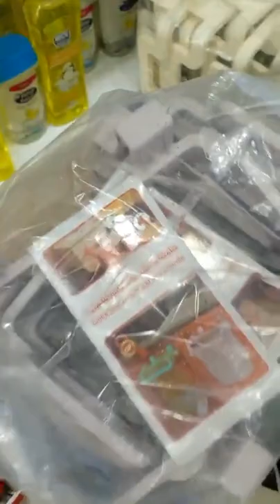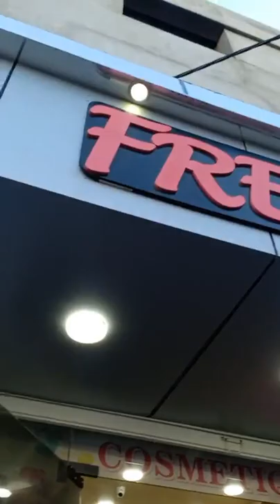كل شي عشرة آلاف😱أواني ومنظمات بلاستكية❤غير بالصرف يامدام🔥وانتي درتي لافار🥰محل بليدة اولاد يعيش💯💥👍